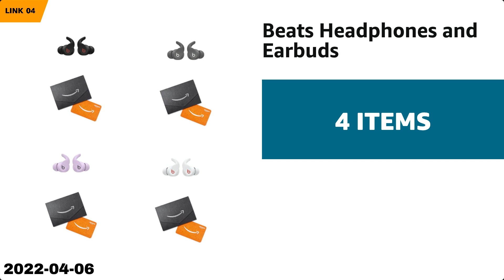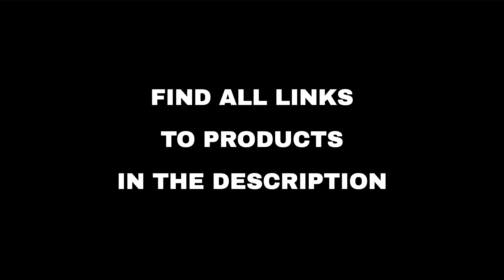Top 10 "Today's Deals" deals on Amazon, today (2022-04-06)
⚠️ ATTENTION!
3. "Today" means 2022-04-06. Out of the day?

🛍 PRODUCTS AND LINKS
🔗 01 - Greenworks Outdoor Tools and Stick Vacu...
🔗 02 - Action Figures and Collectibles from Ta...
🔗 03 - SHRATE Hair Dryers...
🔗 04 - Beats Headphones and Earbuds...
🔗 05 - Elvana Home Ultra Soft 6 Pack Cotton
🔗 06 - Griddle Cover 36" works for Blackstone ...
🔗 07 - PlayShifu - Orboot Earth (App Based) - ...
🔗 08 - Save on Mother's Day Jewelry from Our B...
🔗 09 - Imagimake Stamp Art Food – Coloring & S...
🔗 10 - True Wireless Earbuds, Bluetooth 5.0 He...